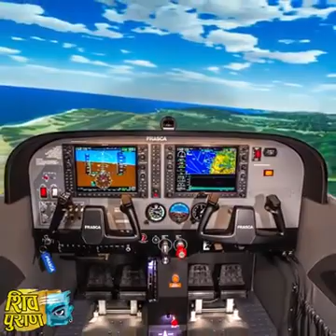Don't believe on nonsense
There are many things you think it's true but in reality it's wrong